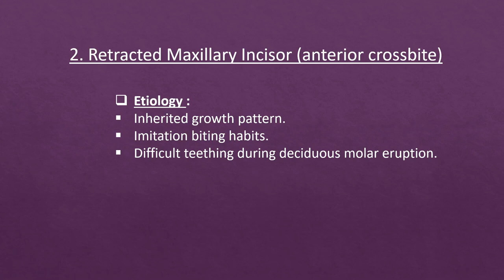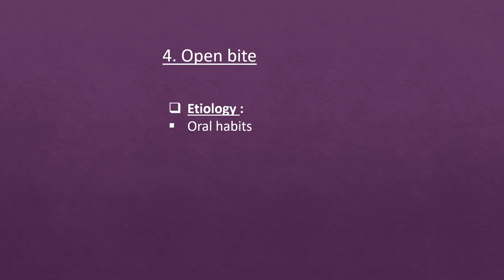Common abnormalities of Deciduous dentition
Deciduous dentition (milk teeth)